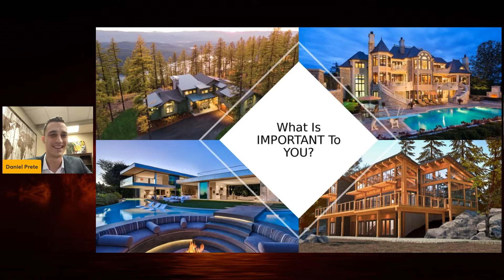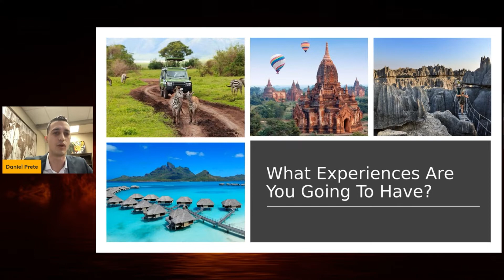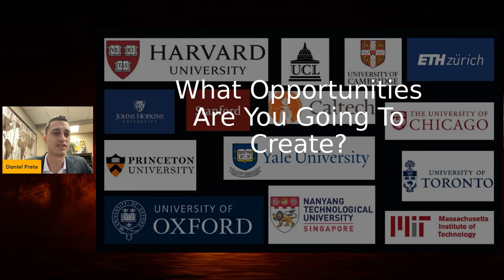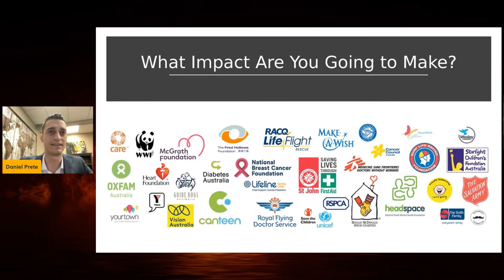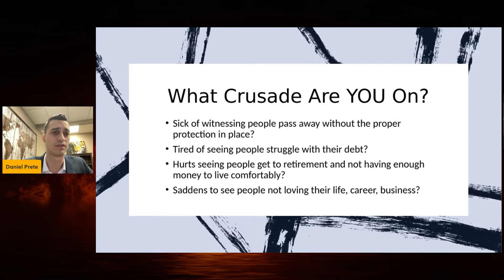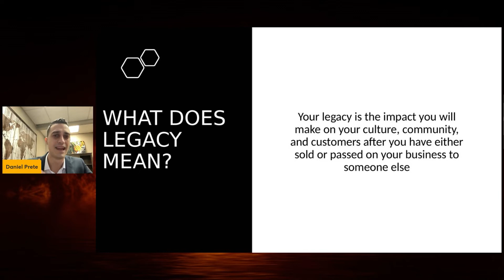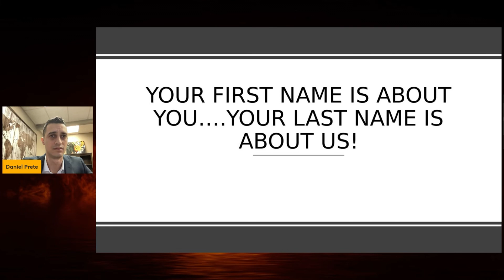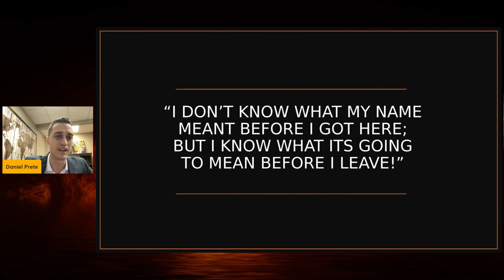Your Legacy Starts NOW | Daniel Prete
*Daniel Prete* speaking at our 2022 Your Legacy Starts NOW Online Event.